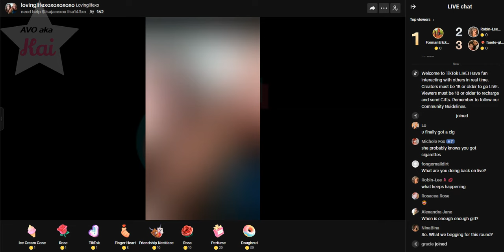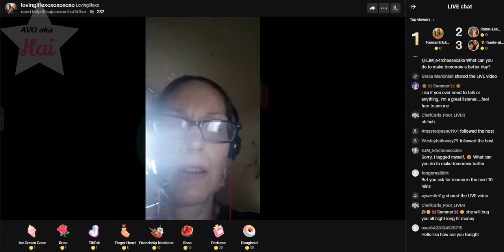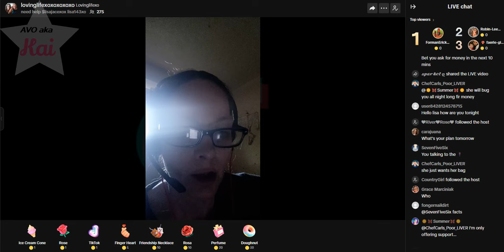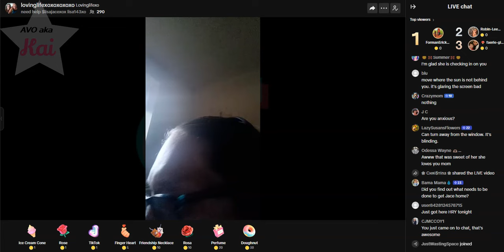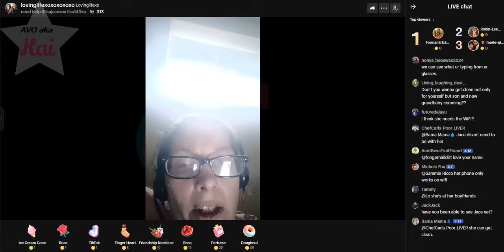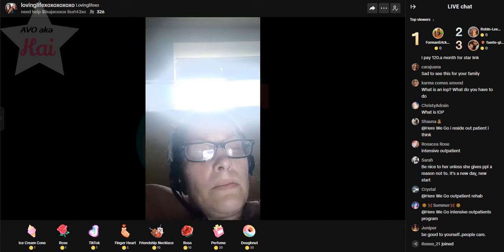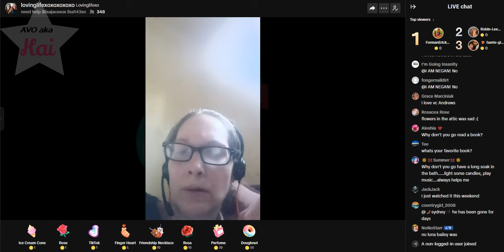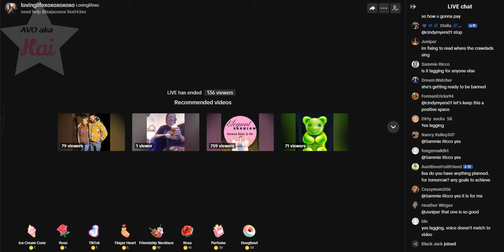Lisa Richard 04-29-24_06.48PM